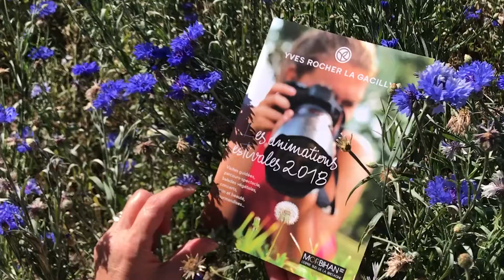Les animations estivales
Retour en images sur les animations estivales Yves Rocher La Gacilly.